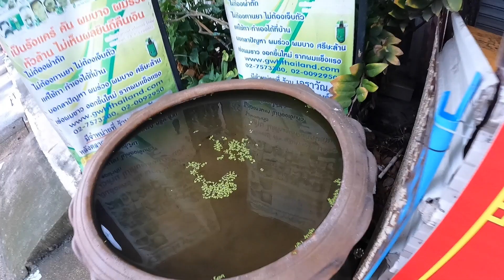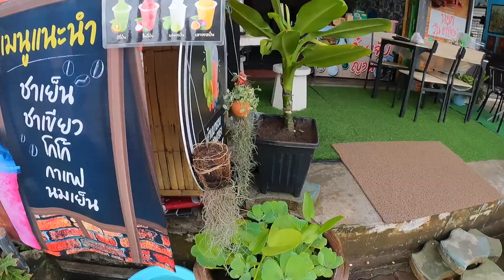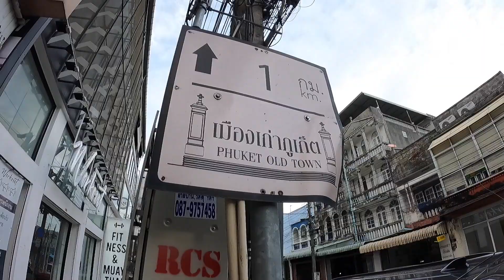SOCANT: CE PRIMESTI DUPA CE MORI IN THAILANDA 🇹🇭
In acest vlog luam la pas orasul Phuket Town, Thailanda. Va aratam viata locala de aici si incheiem cu o cina traditionala cu mancare thailandeza. Vedeti totul in vlog!

Bună, suntem Răzvan & Tina! Scopul nostru este să-i inspirăm pe alții să se aventureze, să exploreze, să își asume riscuri și să meargă în propria aventură!

Avem o pasiune pentru călătorii și facem serii de travel vlog care împărtășesc cu voi totul: unde stăm, ce să vezi și unde să mănânci când călătorești prin lume.